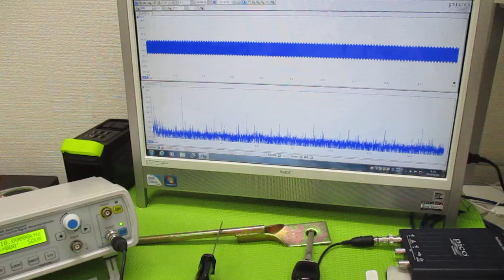超音波と表面弾性波（オリジナル超音波システムの開発技術） ultrasonic-labo